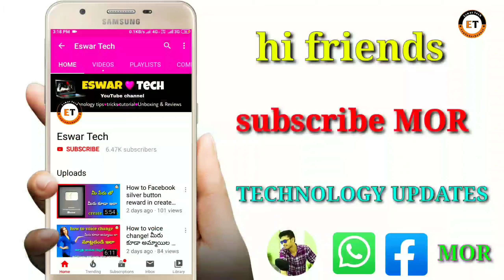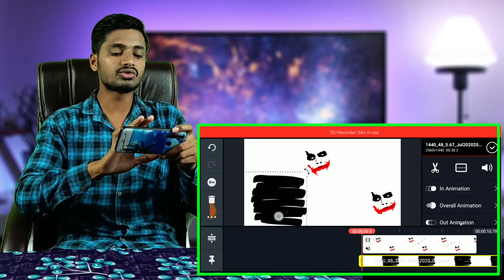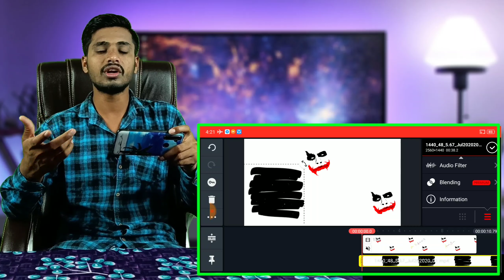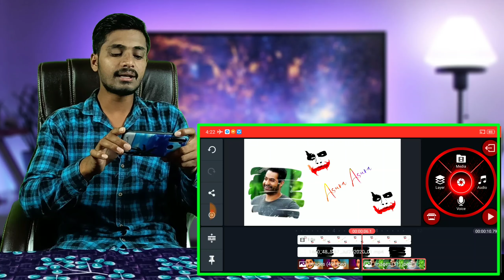how to boys attitude status videos in WhatsApp, WhatsApp attitude video in boys telugu 2020